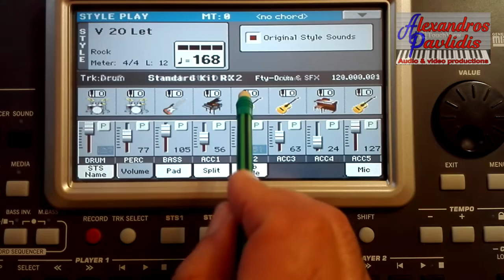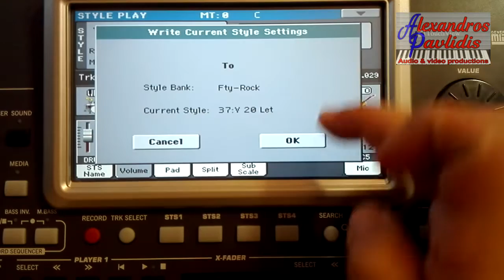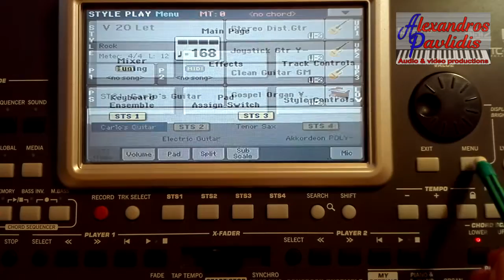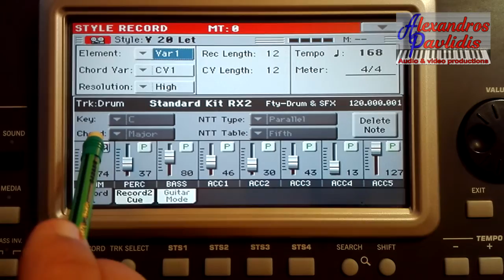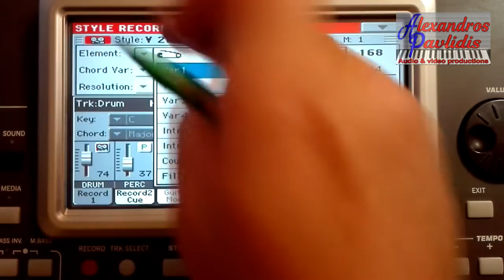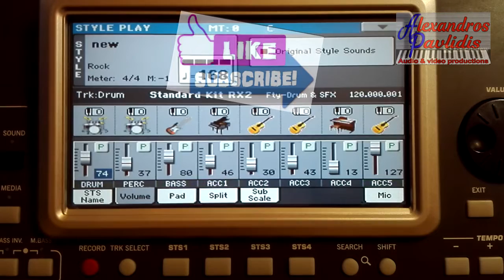Как заменять инструменты стиля по вариациям KORG Pa900: How to rearrange style instruments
A detailed explanation for beginners keyboardists, owners of korg pa300, korg pa500, korg pa600, korg pa700, korg pa 800, korg pa900, korg pa1000, to editing a style on KORG PA synthesizers. refinement of style - editing - replacement of tools - enrich the style of pa900-transformation-adaptation of amateur style - Step-by-step instruction - style editing~update Korg pa900 - KORG MAGia Music Ideas & Solutions 2019 ©

⭕как улучшить технику игры на синтезаторе за 1 минуту ?

             информация от сайта разработчиков :
В памяти Pa900 записано свыше 400 стилей. Каждый стиль включает в себя 4 сбивки + брейк (по одной на каждую вариацию). В памяти Pa900 предусмотрено 1200 ячеек для записи новых стилей и параметров. Некоторые из этих параметров относятся к новому гитарному режиму Guitar Mode 2, обеспечивающему насыщенное, профессиональное и естественное звучание гитарных треков в любом стиле. Новая функция Chord Sequencer позволяет записывать последовательность аккордов «на лету», таким образом, исполнитель может играть под аккомпанемент собственноручно созданных аккордовых прогрессий.